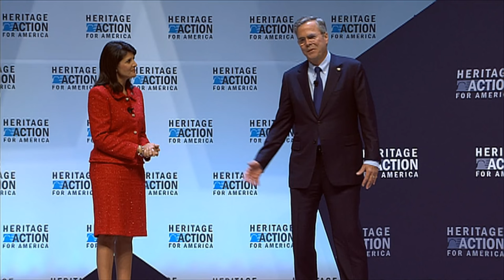Jeb Bush at the Heritage Action for America Presidential Forum